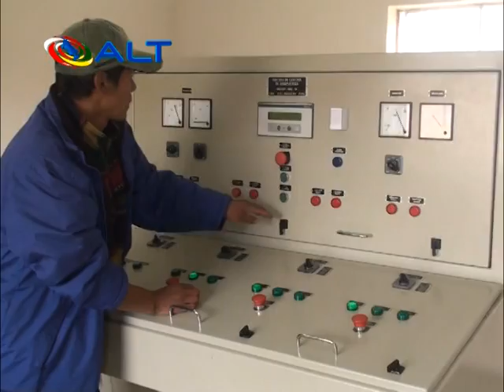Manuel Rodríguez Cuadros inspecciona acciones de la ALT en la cuenca del Titicaca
El Emb. Manuel Rodríguez Cuadros y el Ing. Julián Barra Catacora de la ALT, realizaron varias actividades en ocasión de la visita del diplomático peruano a la ciudad de Puno, durante el trayecto Rodríguez Cuadros inspeccionó la Compuerta de Regulación en el rio Desaguadero, las acciones de descontaminación realizadas en la bahía interior de Puno, las lagunas de Espinar y participo en los actos protocolares en ocasión del aniversario de la ciudad lacustre.

En la bahía de Puno, Rodríguez Cuadros comprobó la eficiente labor realizada por el organismo binacional en el marco del Memorándum Binacional que ha logrado cosechar más de 42 mil metros cúbicos de lenteja de agua, obteniendo como resultados la restauración del ecosistema con el retorno de cardúmenes de peces por la calidad de aguas, claras y transparentes.

Ing. Carlos Andrade Pareja
Jefe de Imagen Institucional ALT
Responsable de Comercialización y MKT